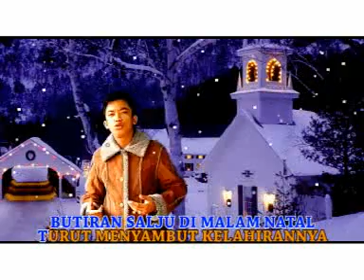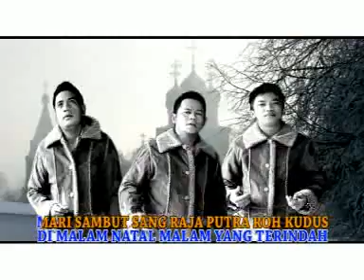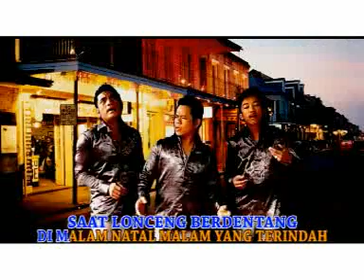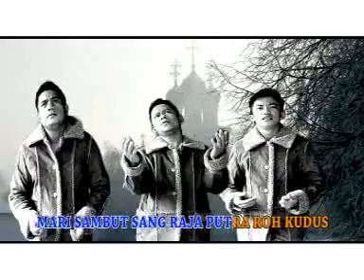Style Voice - SAMBUT SANG RAJA | Lagu Natal 2021 (Official Music Video)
Official Music Video Dari Style Voice 'SAMBUT SANG RAJA'' | Lagu Natal 2021
Voc. Style Voice
Cipt. Willy Hutasoit

Lirik :
Seperti salju yang turun ke bumi
Menyelimuti seisinya
Butiran salju di malam natal
Turut menyambut kelahiran-Nya

Dan saat loncengpun berdentang
Yang bergema hingga ke sudut kota
Seluruh umat-Mu datang menyembah
Menyambut malam kelahiran-Mu

Reff.
Saat lonceng berdentang
Di malam natal malam yang terindah
Mari sambut Sang Raja putra roh kudus
Yang menebus dosa-dosa manusia

Back To ##